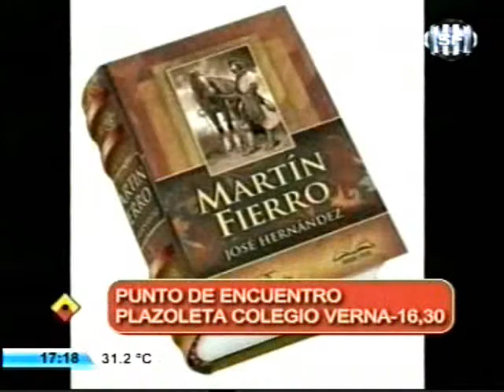La tradición sale a las calles 10 de NOVIEMBRE SANTA FE